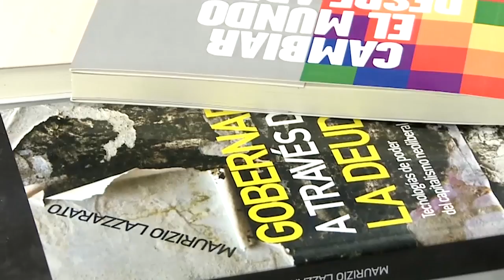Pensando la cosa | Democracia y neofascismo en Europa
Tras la victoria de la ultraderecha en las elecciones madrileñas, se afirma la confluencia de viejos fascismos racistas y nuevas modalidades de interpelación de las elites. ¿Cuál es la situación del proceso político abierto el 15M? ¿Cuáles son los desafíos de las luchas autónomas, del municipalismo al feminismo, de las plataformas contra los desalojos a la organización de lxs trabajadorxs precarixs? Entre la ambivalencia de la multitud y la ambivalencia del individuo, entre un nuevo Welfare de emergencia y la reacción del gran Capital, avizoramos con Montserrat Galcerán y Raúl Sánchez Cedillo los horizontes posibles para la construcción de lo común.

- Montserrat Galcerán: Filósofa y Filóloga española (licenciada en la Universidad de Barcelona y doctorada en la Universidad Complutense de Madrid). Proviene de la militancia antifranquista y las luchas universitarias contra el “Proceso de Bolonia” y actualmente forma parte de las luchas feministas. Es catedrática emérita de la Universidad Complutense de Madris y contribuyó a crear Universidad Nómada. Fue concejala por Ahora Madrid entre 2015 y 2019. Publicó Silencia y olvido, Deseo (y) libertad, La bárbara Europa, entre otros.

- Raúl Sánchez Cedillo: filósofo español, traductor en intérprete. Fue parte del Movimiento insumiso en los años 90 y del Movimiento okupa. Forma parte de Fundación de los Comunes (fundaciondeloscomunes.net.) y de los creadores de Universidad Nómade. Activista del 15M, contribuyó a pensar el proceso político por abajo abierto desde entonces en España. Tradujo a Toni Negri, Féliz Guattari, Paolo Virno, entre otros. Es autor de Lo absoluto de la democracia.